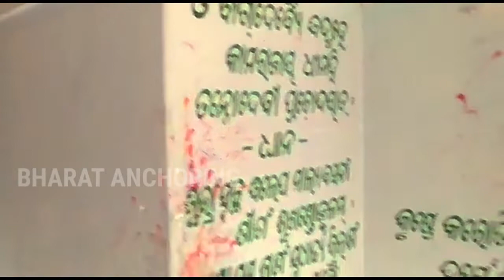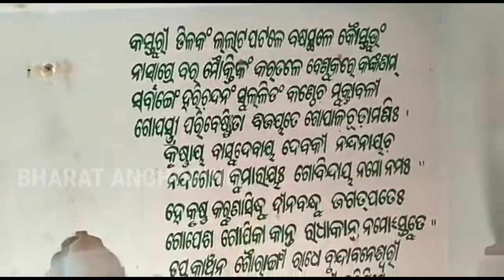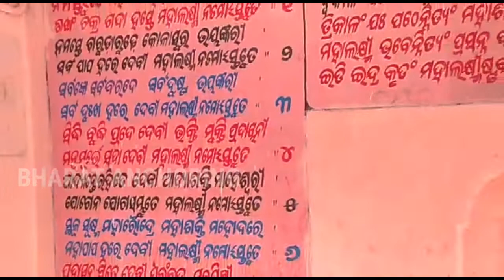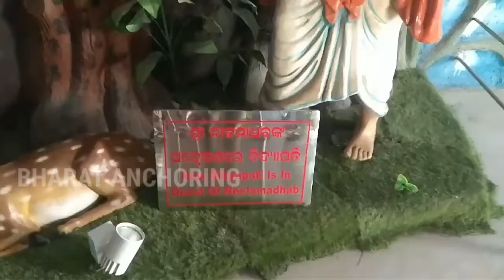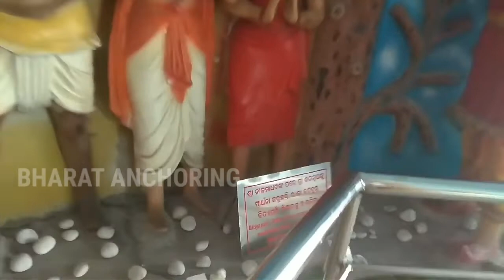Kantilo Nilamadhaba Temple | History of Nilamadhab (Odia) | Odisha Tourism Place Nayagarh Tourism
Kantilo Nilamadhab Temple  | History of Nilamadhab {Odia}  | Odisha Tourism Place Nayagarh | Bharat Anchoring |
Real History of Kantilo  Lord Nilamadhab | You Can Know about  Lord Madhab |
This Temple Situated on Mahanadee River of Khandapada Block |
It is 35 KM Distance from Nayagarh Town |
90 KM from Bhubaneswar.

Our Special thanks to Lord Nilamadhab Pujak Sanjaya Kumar Mishra (liku mishra                                                  Contact number_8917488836.                                    Words up number_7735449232) pujak at neelmadhaba temple.

Camera- Liku Mishra(Bharat Anchoring Team)
 Voice- VJ Bharat & Sanjay Ku Mishra
Content - VJ Bharat
Edit- Bharat Anchoring Team
Again special thanks for Pujari & Commete.